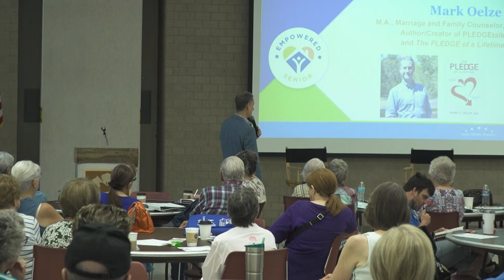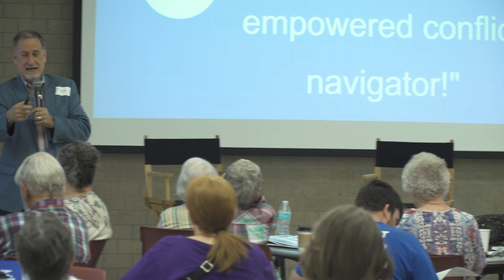June 2023 - Caregiving & Communication – What You Need to Know!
You know it’s time to have a serious talk with your kids, family members & friends about what’s important, but you aren’t sure how.  Now’s the time to learn.

In this class you will receive talking points for approaching tough topics, resolving conflict & enhancing relationships. Learn the BEST strategies to create harmony & manage your future by design. Join us for a conversation that will better equip you to cement healthy, mutually beneficial alliances with your adult children & closest advocates.

You owe it to YOU to plan ahead & protect your every wish!  Your future self  …and your loved ones will thank you for it!

Featured Speakers:

Cameron Crawford will be coming to Wichita from Denver Colorado to educate, equip & empower us! Cameron is the President of CoPRA, the Colorado Placement and Referral Alliance and owner of Next Steps Senior Placement. Her company helps evaluate individual and family needs to help find the best assisted living options in the Denver area. In addition, she is the creator of the wildly popular Facebook group: Aging Parent Tribe. This group helps family members process care challenges, grieve, and successfully manage care for loved ones.

Mark Oelze, author of The PLEDGE of a Lifetime. Mark will share 6 simple steps of PLEGEtalk a game changer for your most important relationships, allowing you to better resolve conflict and connect in meaningful, loving ways with those around you. He has been a marriage & family counselor for 30 years.

Yours in Serving Seniors,
~ Katherine Ambrose , host
America's Senior Home Coach™, Senior Lifestyle Coach, Certified Senior Housing Professional,  Aging in Place Expert,  & Certified Downsizing Coach
Senior Real Estate Specialist * Realtor * Real Estate Broker Wichita KS
Founder of  KW Realty, licensed in State of KS  KW Hometown Partners